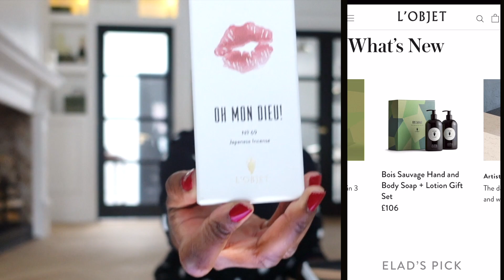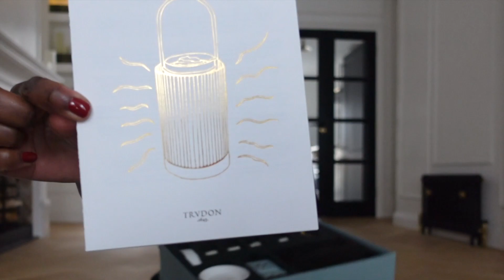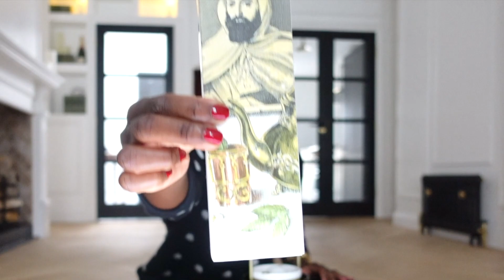Make Your House Smell Amazing!! // CIRE TRUDON La Promeneuse Review